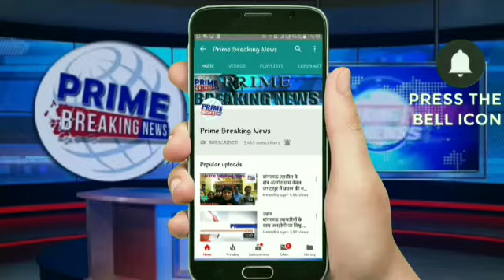पति ने अपनी पत्नी के हाथों की मेहंदी छूटने के पहले ही उसको चिता सजा दी